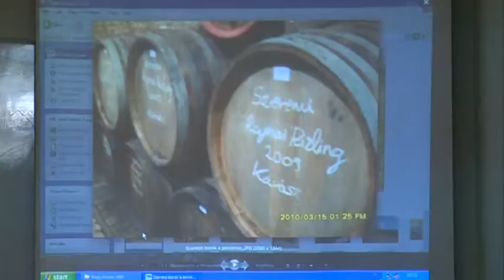2014 04 24 Pálinkaverseny Zentán